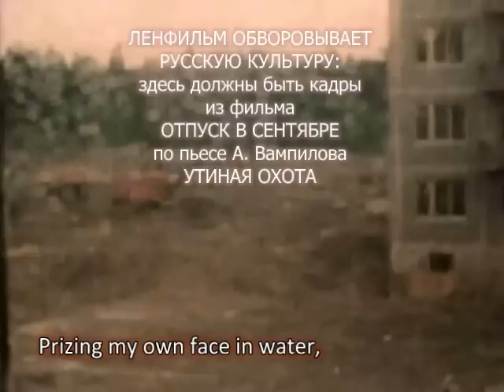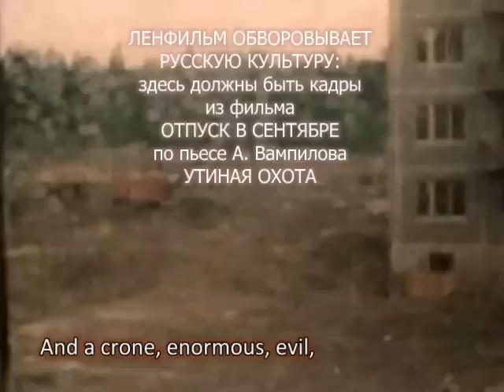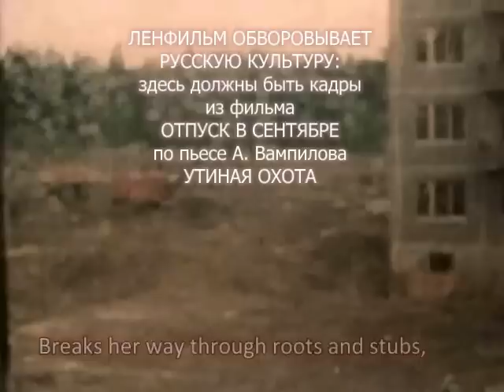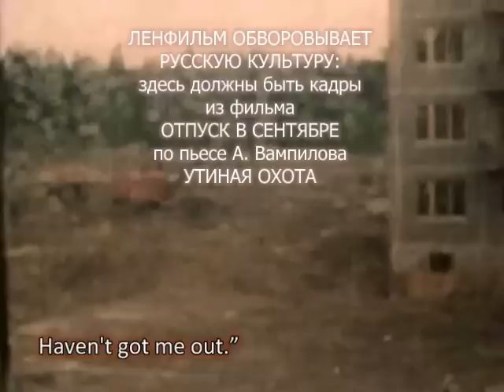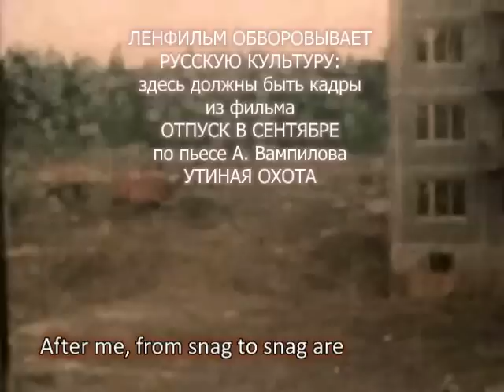Vysotski, Cockeyed and Uneasy / Высоцкий, Две судьбы (subs by V. Chetin)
Life was dandy in the first third,
Twenty prime years in the wide world,
Up to common tide.
Well to do and always busy,
At my will used to be steering,
Drifting on through life,

Be it creaking at a turn or
Be it cracking in a whirl, I
Wasn't listening.
Putting on shoes, taking off them,
Prizing my own face in water,
I was wetting whistle.

An' just as I was thus elated,
Found myself, when fog aba... fog abated,
In a nasty spot.
And a crone, enormous, evil,
Cackled right into my ear,
What a wicked fox!

I yell out and hear no yell, I'm
Much too scared to brace myself, I
Feel like in a brume.
In the gusts of wind I stagger:
"Who is here?"  and hear an answer:
"Me, Uneasy 'un!

Quit out praying and bewailing,
Blessed Virgin won't be a... be able
To redeem, this time.
He who drops the oars and rudders,
By the rule, becomes corrupted
By Uneasy 'un."

And, short-winded out of stoutness,
Breaks her way through roots and stubs, beast,
Tramping heavily.
In the dark, I seek an outlet,
This time, sipping booze in only
Teeny-weeny helps.

All at once, towards me, live is
Going rickety, cockeye... cockeyed one,
Mug is devious.
"Don't lament," yells "unattended,
Luckless wretch mine, on a bender,
I will dry your eyes!"

From the heart I let a cry out:
"Get me out of here, Cockeye... Cockeyed 'un,
I am on a leash!
Give no damn that you're lopsided,
Bandy-handed and squint-eyed, just

In a fright, climb on her hump,
Whereas Cockeyed 'un circles about:
Legs are different size.
I fall down and crawl around,
While the crones are giggling loud --
Ugly, hideous.

Quit out fat when you are for it,
Troubles are plenty up the fall, and
Lots of evil down ...
"Look Cockeyed 'un, here's a quarter
To sort out your wryness, 'cause ye
Haven't got me out."

And you also, Mom Uneasy,
Have some veritas in vino
As a medicine.
Weighing much is lading, isn't it?
Gulping down a dozen beakers
Should be easing."

And the crones do fasten onto
Honey potion in the bottle, a
Soaker with a sot.
I'm still hiding in the hummocks
Looking round while moving backwards,
Jumping down the drop.

Look around, the boat's not far, an'
After me, from snag to snag are
Sighing heavily,
Quick'ning their pace and whining,
The two breaks, the two breaks of mine,
Cockeyed 'un
And Uneasy 'un.

I rowed, getting into a lather,
Whether steering to a rapid
Or against the stream ...
Whereas Cockeyed on a bender
And Uneasy in a dander,
Vanished suddenly.